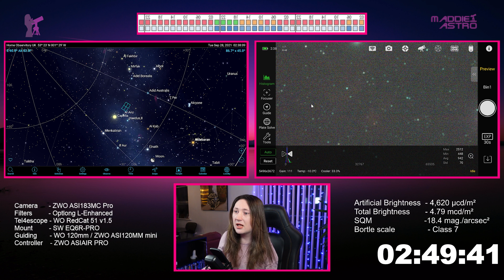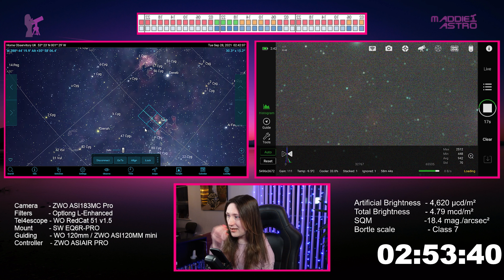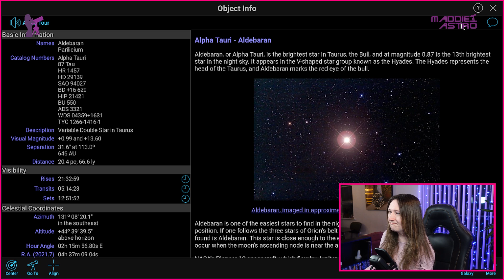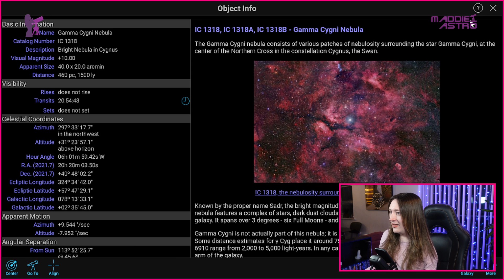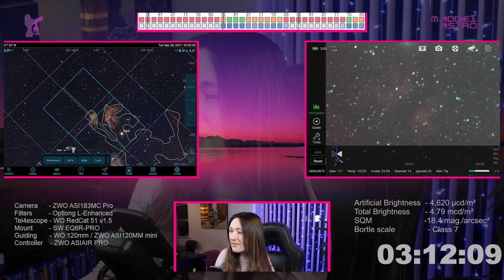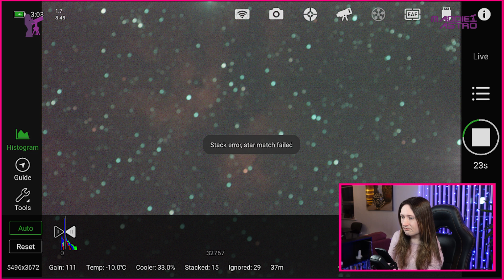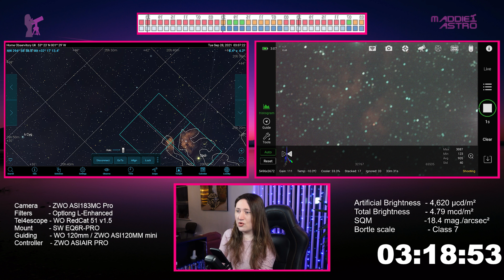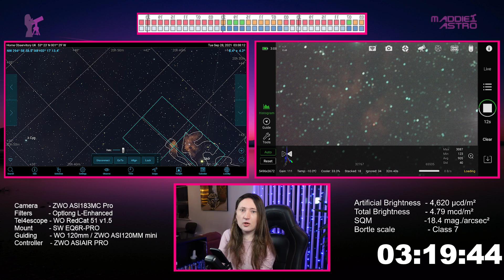Deep Sky Imaging 1 (First Light)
Hi there,

This has been in the planning since I started the channel but  network/hardware issues and  uncooperative weather delayed this by much longer than I would have preferred.

Please note that this is really a test run so the next one will fingers crossed have better results but we have to start from somewhere.

Until next time I wish you all clear skies!

Maddie x